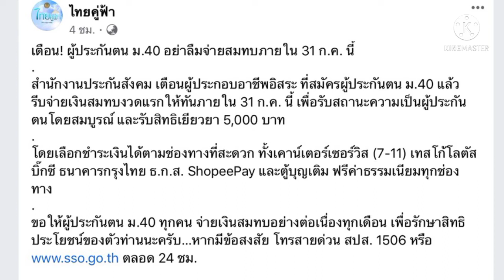ประกันสังคมมาตรา 40